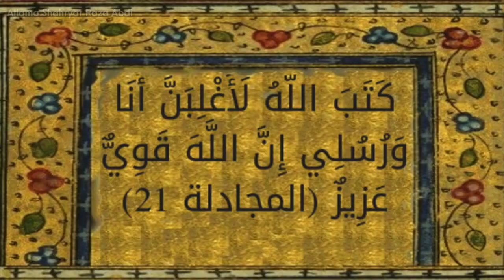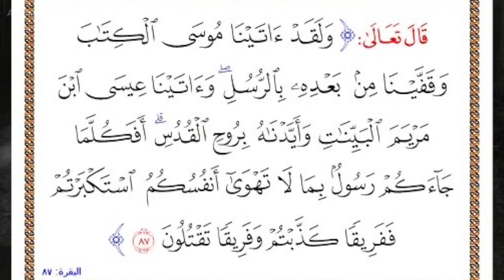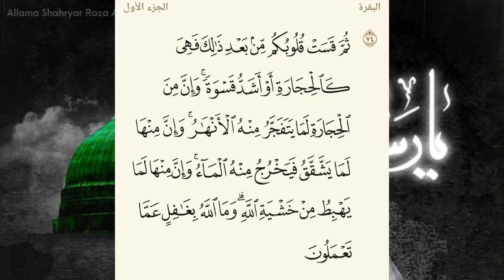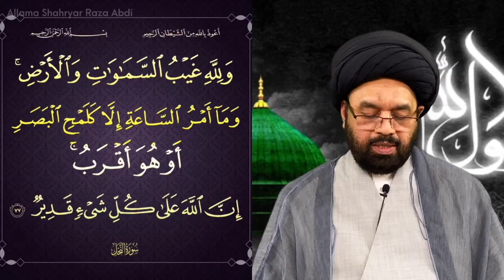Nabi ﷺ ki Shahadat par Sunni Molvi ko Jawab by Allama Shahryar Raza Abidi | shia vs sunni islam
Allama Shahryar Raza Abidi is a prominent Islamic scholar and speaker from Pakistan. He is known for his lectures and discussions on various topics related to Islam, including Quranic teachings, Islamic history, and current events. Allama Shahryar Raza Abidi has a background in Islamic studies and has received religious education from notable scholars .Allama Shahryar Raza Abidi shares his lectures and discussions on various topics related to Islam. If you would like to support Allama Shahryar Raza Abidi, you can visit his PayPal